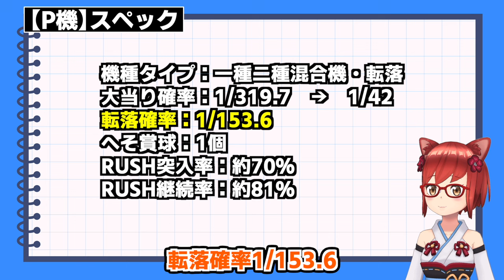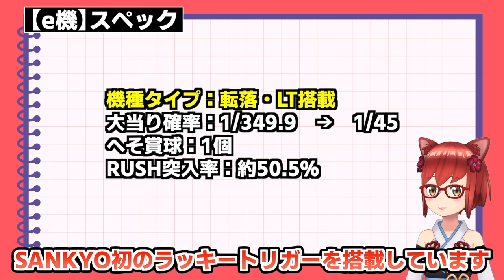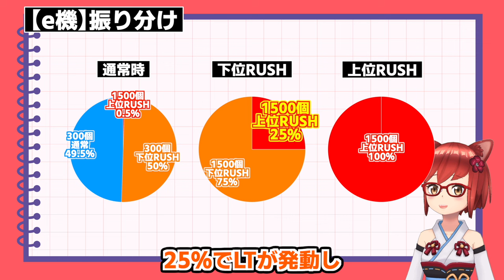【新台解説】ガンダムUCがパチンコで再来！〝バナージが叫ぶ〟新カスタム！！初のLTを搭載したスマパチはヘソが超デカい！！【フィーバー機動戦士ガンダムUC再来‐白き一角獣と黒き獅子‐】新台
🔻8月5日(月)導入予定
三共のパチンコ・スマパチ最新台
【フィーバー機動戦士ガンダムUC再来‐白き一角獣と黒き獅子‐】

スペック情報等について動画にまとめました！
・叫びフラッシュモード
・超デカSTART
両方とも気になるし早く打ちたいぃぃいいいいい🦄🌈🌈

◤◢◤メンバーシップ解禁✨あたりRUSH◢◤◢
・HYPERかわいい絵文字が使えるよ！随時追加予定！
・あたりのチラ裏が投稿されることがあるよ！

🛒ほしいもの